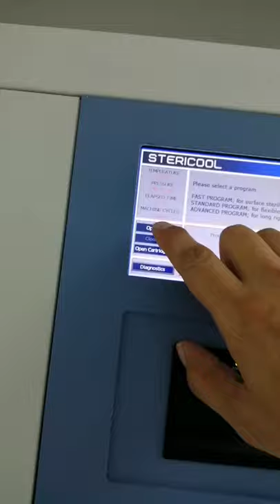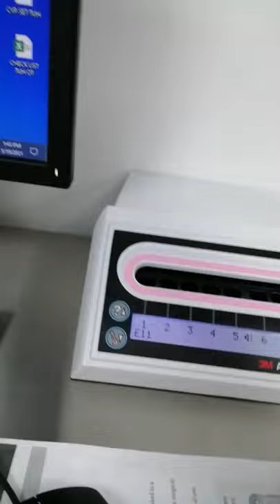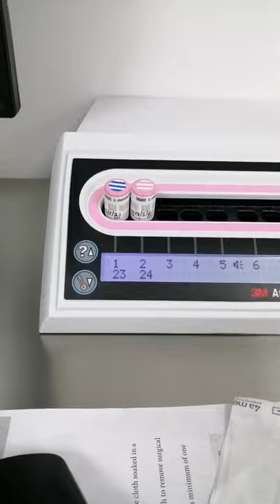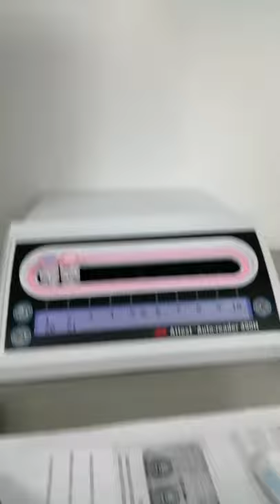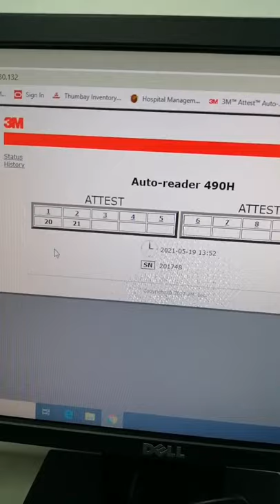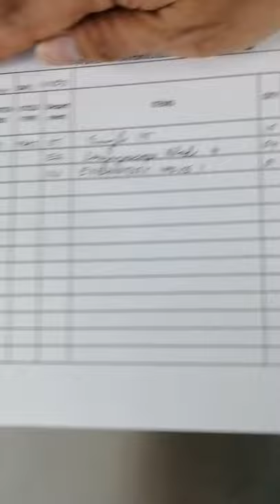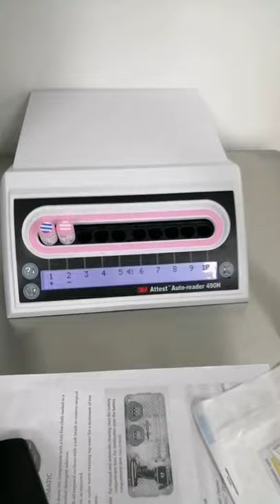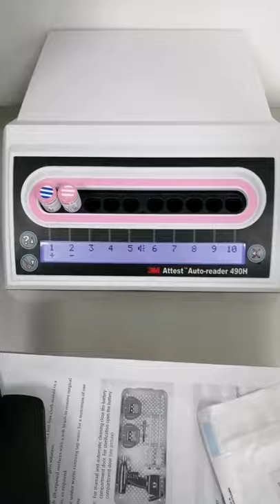CSSD TUTORIAL | VALIDATION OF PLASMA STERILIZER